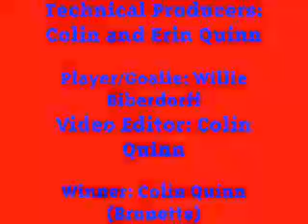Mini Hockey Top 10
Mini Hocket Top 10 PLays